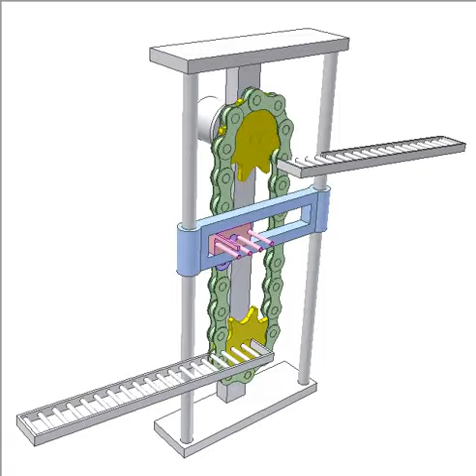Vertical conveyor 1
Pink lifter is pivoted on a link of the chain and always kept horizontal thanks to two prismatic joints (vertical and horizontal).
Weakness: only one lifter can be arranged.